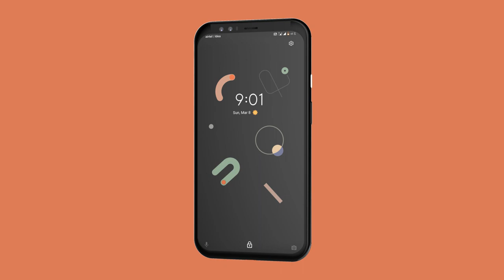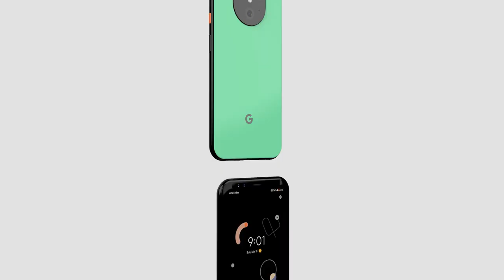Google Pixel 5 Trailer Concept Introduction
The Google Pixel 5 and Pixel 5 XL are expected to feature Qualcomm's high-end Snapdragon 865. Pixel 5 amount of storage and RAM Google is planning to include is yet to be confirmed, but a minimum 8/128GB configuration does seem likely.As a direct result of using the Snapdragon 865 chipset, Google's next-generation flagships will also feature support for 5G networks. This will negatively impact battery life quite significantly, hence why more acceptable battery capacities are to be expected this year. Speaking of battery drain, Samsung and OnePlus are switching to 120Hz screens this year. Google was one of the leaders when it came to 90Hz panels and is expected to follow in the footsteps of its rivals this year, giving it another reason to include bigger batteries.

The recent Pixel 5 leaks claimed the phone will feature a triple-lens camera on the back, a sign that Google can’t keep denying that having more cameras on a phone can be a good thing. The leak also suggested the rear camera module will have an original but controversial design, and I’ve already explained that camera module design shouldn’t even matter.

the Google Pixel 5 XL isn't expected to go official until mid-October. It will be joined by the smaller Google Pixel 5 and will, of course, follow the cheaper Pixel 4a series which is on track to debut at Google I/O 2020 in early May.

Music —  Thomas Gresen - Let Me Fall

Do not use this video without permission !